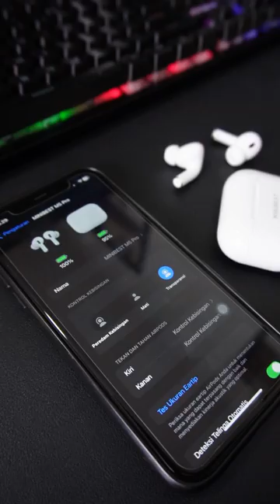REVIEW M5 PRO ANC